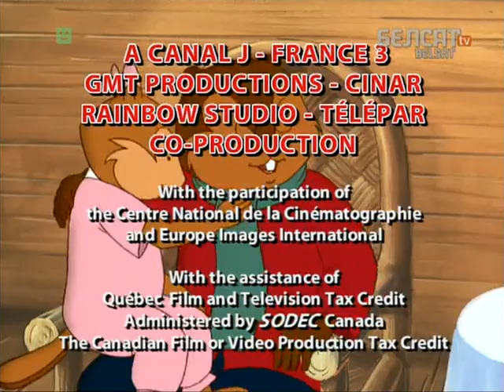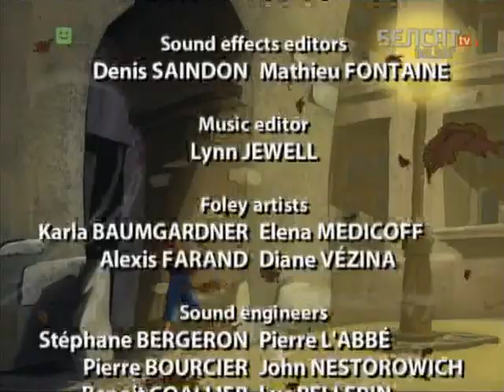Аповеды таты Бабра 143 144